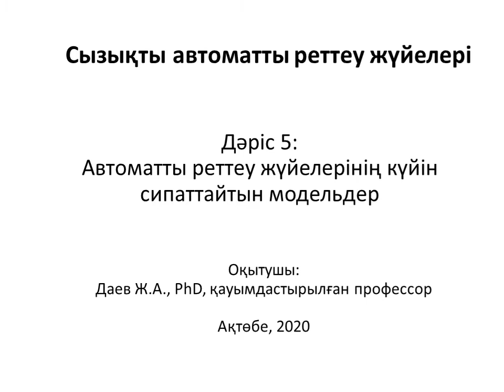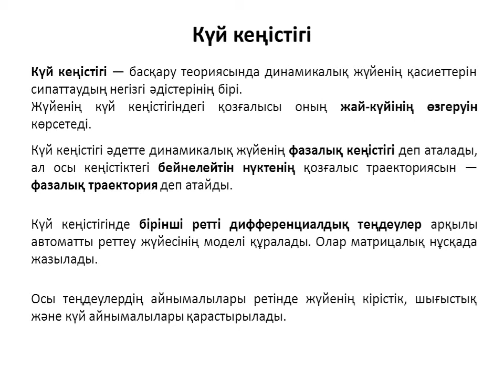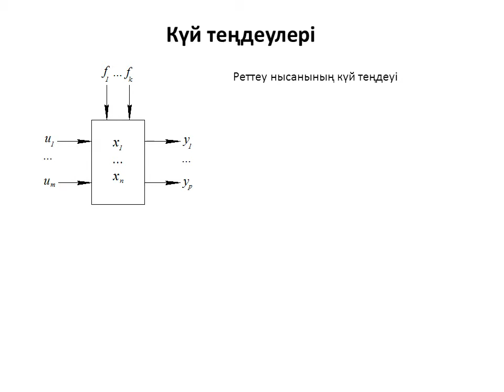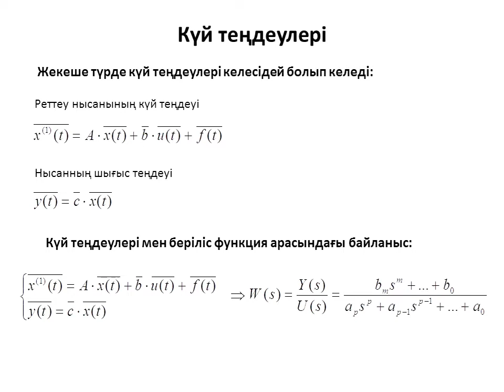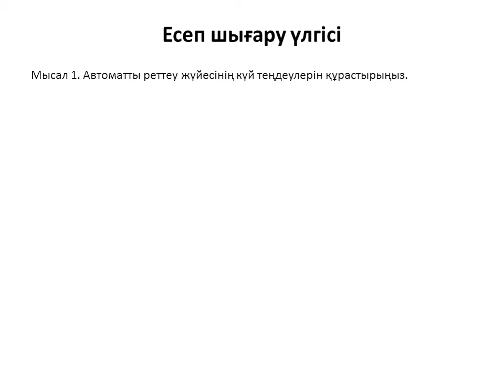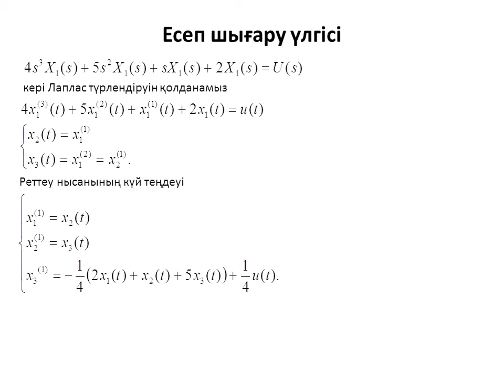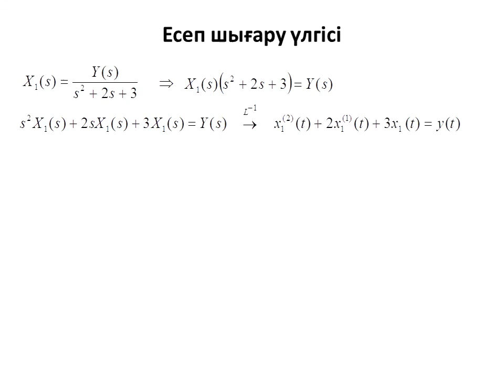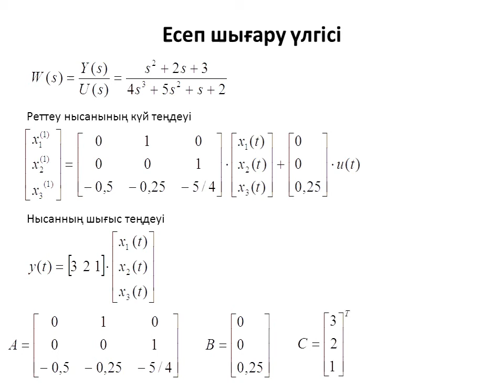Лекция 5. Сызықты АРЖ. Күй айнымалылары арқылы АРЖ сипаттау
Halyk Bank (VISA) - 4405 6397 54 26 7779, ZHANAT DAYEV

Сызықты автоматты реттеу жүйелеріне кіріспе. Сызықты автоматты реттеу жүйелерін күй айнымалылары арқылы сипаттау туралы әдіс талқыланған. Видео дәрісте автоматты реттеу жүйелерінің беріліс функциясы моделінен күй айнымалылары моделіне өту жолдары талқыланған.

00:00 - Басталуы
00:05 - Күй кеңістігі мен фазалық траекториялар туралы
02:27 - Күй теңдеулерінің моделі
05:36 - Теңдеулерді жазу түрлері
06:28 - Күй теңдеулері моделінен беріліс функциясы моделіне өту жолдары
07:50 - Есеп шығару үлгісі